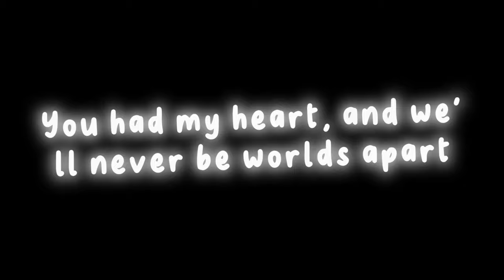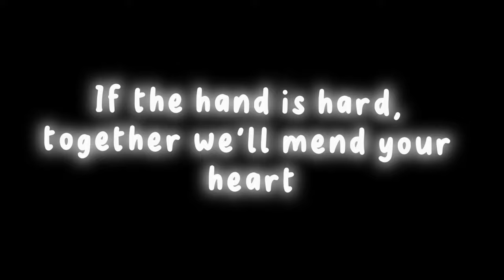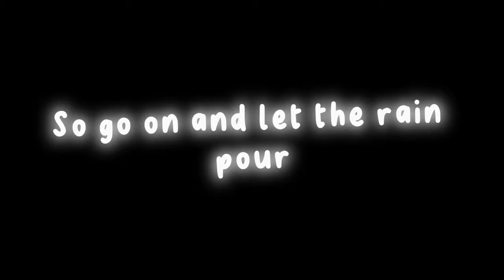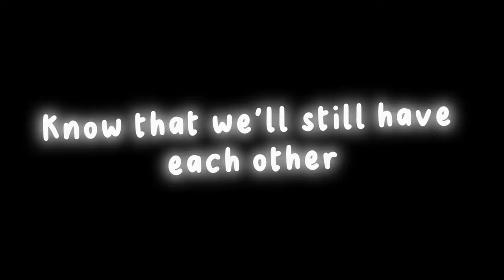Umbrella - Rihanna (Lyrics)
Click the🔔 for free 🍪

umbrella,umbrella rihanna,rihanna,rihanna umbrella,
rihanna songs,umbrella lyrics,rihana,umbrella rihanna lyrics,
rihanna lyrics,rihanna umbrella lyrics,under my umbrella,
umbrella rihanna lyrics,umbrella tiktok,songs,rihanna super bowl umbrella,